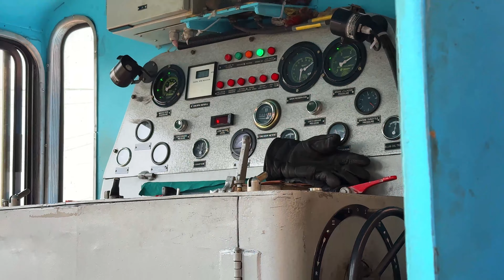Riding from Darjeeling to Sikkim & Camping Under the Stars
Ride from Darjeeling to Sikkim | Scenic Routes & Enroute Camping Adventure
Join us on an unforgettable journey as we ride from the charming hills of Darjeeling to the pristine landscapes of Sikkim. This adventure is packed with breathtaking views, thrilling mountain roads, and an incredible camping experience enroute.

In this video, you’ll experience:

Scenic Beauty: Watch as we navigate through lush tea gardens, misty mountains, and serene valleys.
Thrilling Ride: Feel the adrenaline as we tackle winding roads and challenging terrains.
Camping Adventure: Set up camp amidst nature, enjoy a cozy night under the stars, and wake up to stunning sunrise views.
Whether you're a travel enthusiast, a motorcycle rider, or someone who loves the great outdoors, this video is for you.